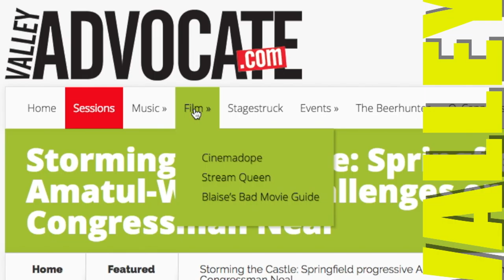Valley Advocate Podcast: Women, Men and Lesbianism with Artist Barbara Hadden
Interview with artist Barbara Hadden on her prior and current art.